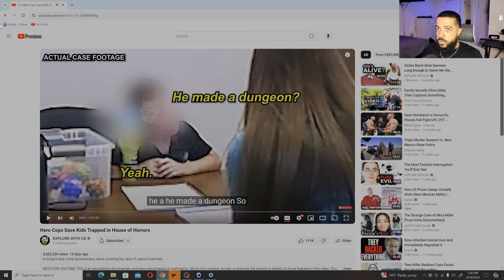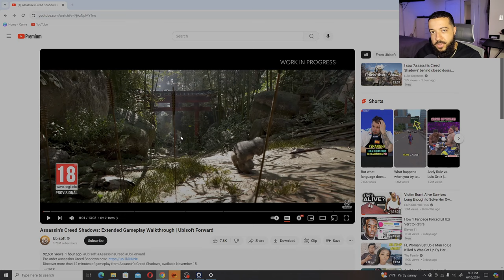Assassins Creed Shadows - Gameplay Reveal (Live Reaction)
In this video, we react to the gameplay from Ubisoft's new Assassins Creed game, Assassins Creed Shadows!  Is this game going to be better than Ghost of Tsushima?